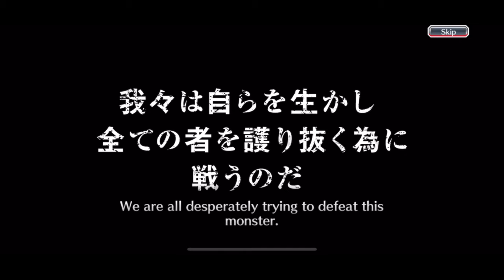🍀🍀 CAN WE HIT THAT 0.03% CHANCE? 400 PREMIUM TICKETS OPENING 🍀🍀 Bleach Brave Souls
😎😎Bleach Brave Souls content - Summons • Guild Quests • News • Senkaimon • Guides • Slow motions • Character Showcases • Speedruns • Fun Videos • etc. 😎😎

TYBW & CFYOW Chara designs: Alessandro Bueno